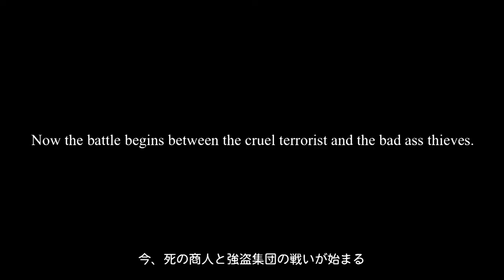Blackout official trailer ver. 03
What if terrorists could steal enough enriched uranium to make a bomb? They have. Japan is a peaceful country, but there's 43 nuclear reactors with enriched uranium. A group of terrorists have stolen enough uranium to make a bomb. They are heavily armed. To prevent disaster, a group of Yakuza are going to take the uranium back. Can samurai era justice prevail against 21st century terrorism?